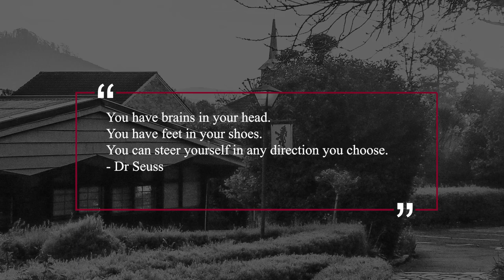Grade 7s Last Week of School 2018